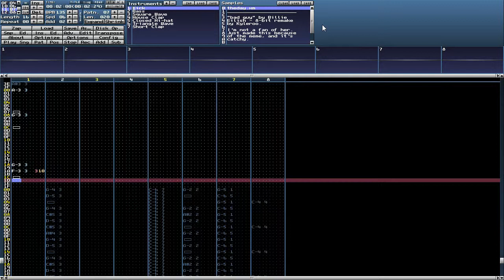"bad guy" by Billie Eilish but it's a not-so-perfect 8-bit remake by me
I made this 2 weeks after the release of the "bad guy". Just uploaded it today because I forgot about it.